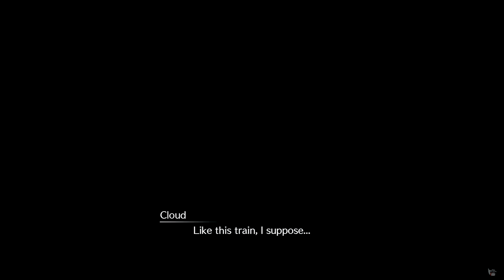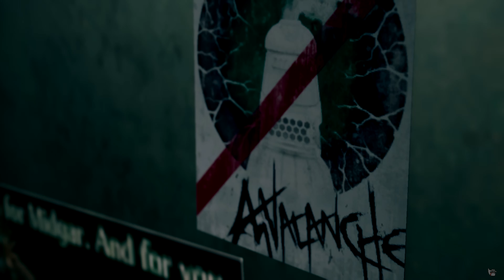Final Fantasy 7 Remake I PS5 I Episode 2 (No Time Left )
Final Fantasy 7 Remake Gameplay Walkthrough Full Game Let's Play playthrough
all Cutscenes all gameplay in HQ 4k.